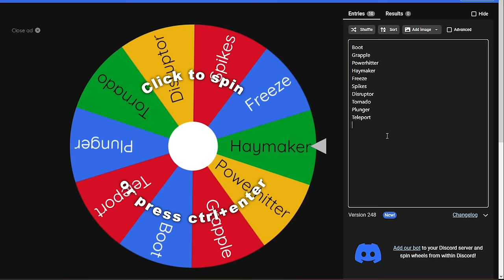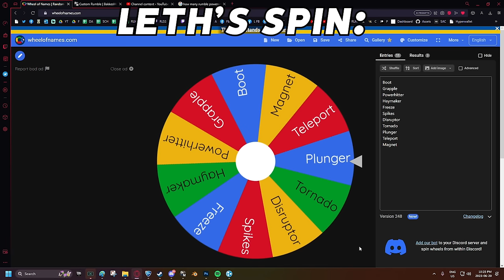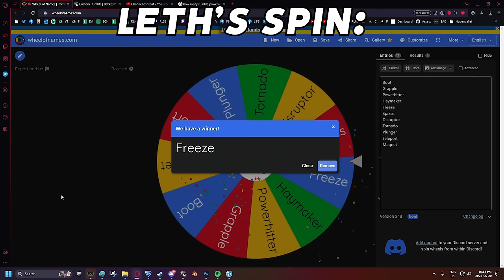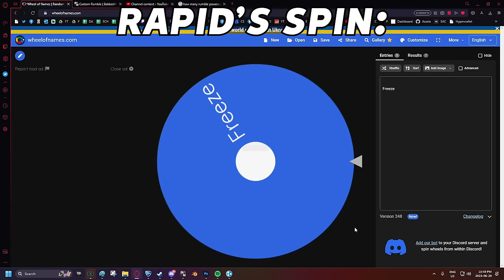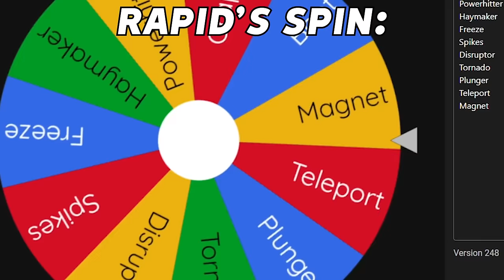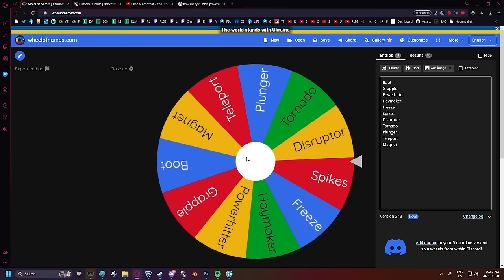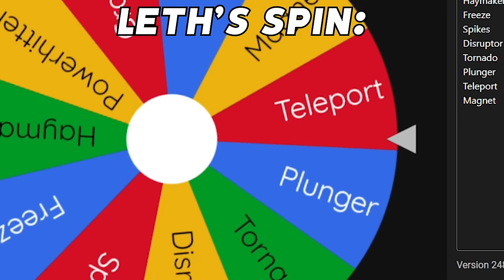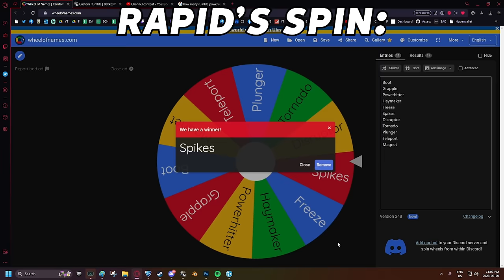Rocket League, but the Rumble items are RANDOM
Camera Settings:
FOV: 110
Distance: 270
Height: 110
Angle: -4
Stiffness: 1